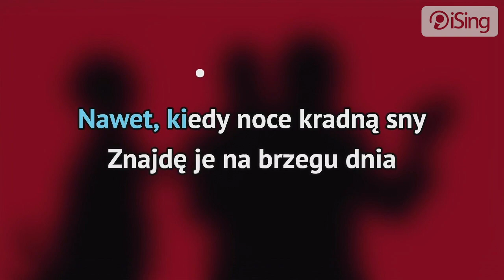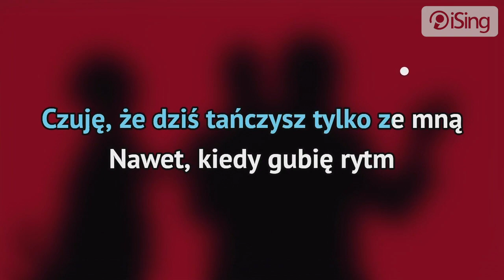Męskie Granie Orkiestra - Świt (karaoke iSing)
- całość znajdziesz również na iSing.pl

Pomimo, że w 2020 roku trasa Męskie Granie nie odbędzie się z powodu wciąż panującej pandemii koronawirusa, to powstał singiel promujący tegoroczne wydarzenia w ramach tego projektu. Do zespołu Męskie Granie Orkiestra zaangażowano Darię Zawiałow, Błażeja Króla oraz Igo, którzy wspólnie wykonują piosenkę „Świt”.